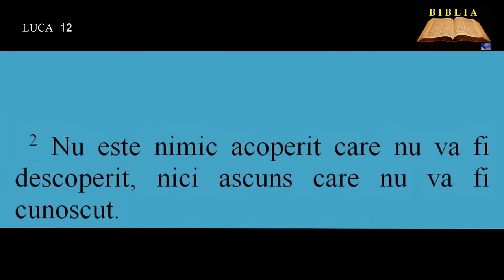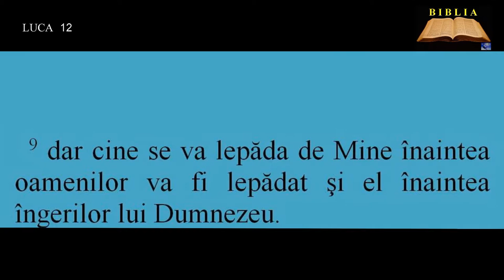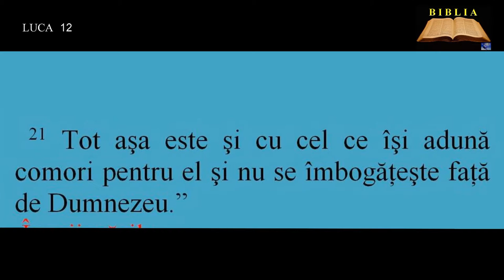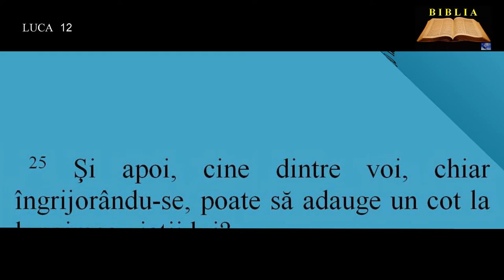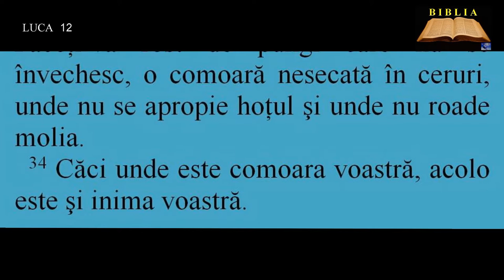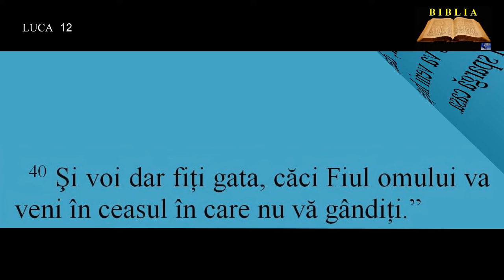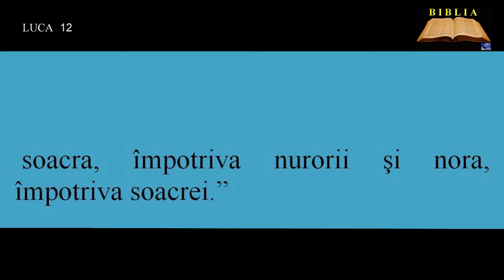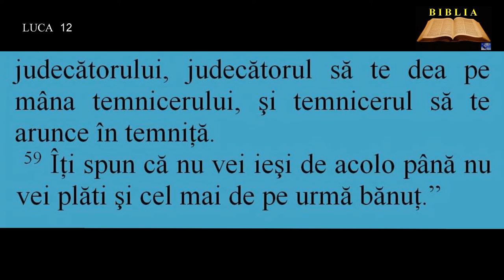LUCA 12 - Despre făţărnicie, frica de oameni, hula împotriva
00:00:00  Despre făţărnicie, frica de oameni, hula împotriva Duhului Sfânt
00:02:16  Pilda bogatului căruia i-a rodit ţarina
00:03:57  Îngrijorările
00:06:11  Îndemn la veghere
00:07:15  Ispravnicul credincios
00:08:51  Foc pe pământ
00:09:46  Semnele vremurilor